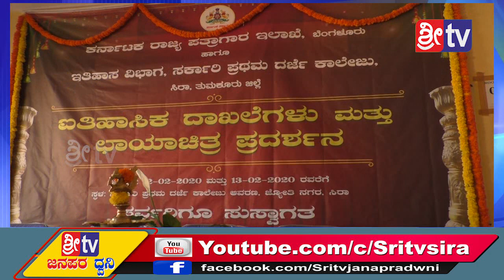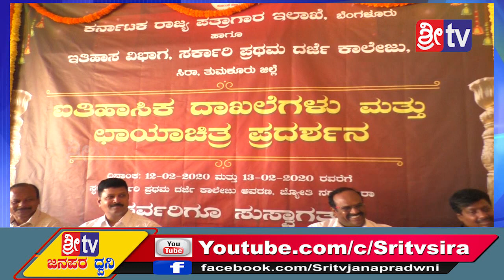Sri tv News 13-02-2020